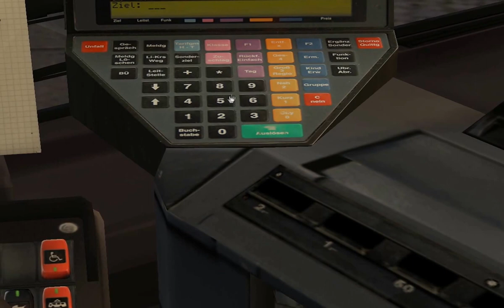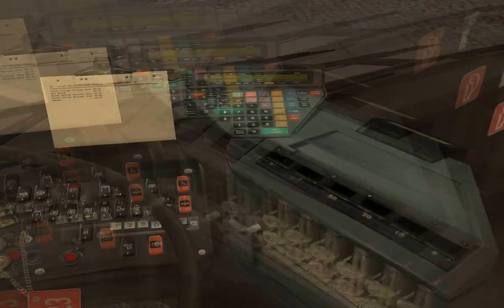OMSI 2 Route 66 GreatGrundorf V2 South Valley Railway Station - Bus Rally(Circular) (HD)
Bus Used: Mercedes Benz O405GN (Three generation Addon Bendy bus 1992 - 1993)
Map: GreatGrundorf V2
Route 66 South Valley Railway Station - Bus Rally(Circular)
Wheel Used: Logitech G27